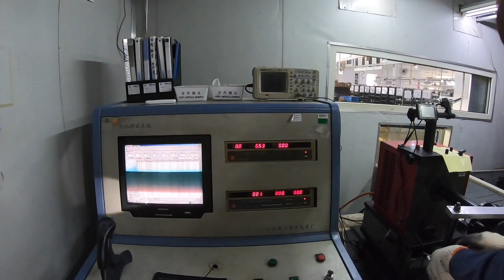Bafang Factory Tour Suzhou China - Part 4 of 8 (Motor Assembly)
Bafang is the largest eBike motor manufacturer in China; which has the largest concentration of electric bicycles in the world. We’re fortunate to see their motor systems on conversion and production electric bikes in the United states, and based on their astonishing production level and quality control, I’d be surprised if we didn’t see many more of them as they grow in US representation.

With over 40 engineers, and 300+ total staff, their production and office head-quarters was great to see in its entirety. I’m very pleased to share this with the you, the viewer, as a very eye-opening experience. I didn’t realize until I saw with my very eyes the dedication that the staff and management have for the product, and their seemingly redundant commitment to testing the product. With hundreds of production customers, and many thousands of DIY customers enjoying the product, Bafang has earned a key place at the table with their legacy competitors.

For more reviews on various bikes (many using Bafang systems), EBR was paid to perform this review Sponsored We try to be honest, thorough, and fun! Comparison tools, shop directory, and forums at: ElectricBikeReview.com